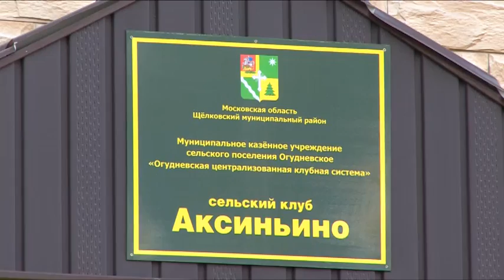В деревне Аксиньино сельского поселения Огудневское открыли досуговый центр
Новый клуб на прежнем месте. В деревне Аксиньино сельского поселения Огудневское открыли досуговый центр. История новой постройки уходит в прошлый век, именно тогда на глазах местных жителей сгорело здание строго клуба. На торжественной церемонии побывала наша съемочная группа